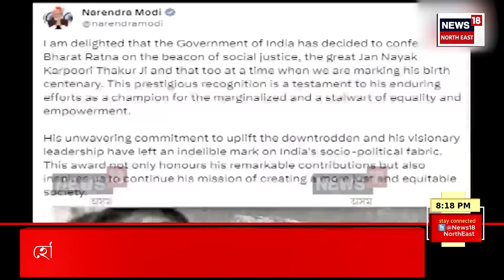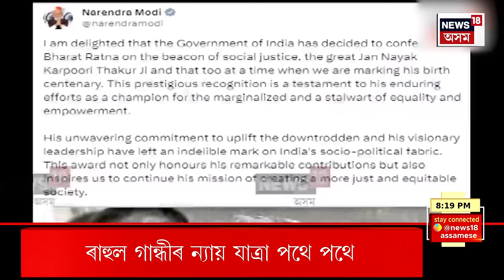Prime Debate | BJP Mega Joining | কিয় গেৰুৱামুখী হোৱাৰ সিদ্ধান্ত ল'লে Angkita Dutta Bismita Gogoiয়ে